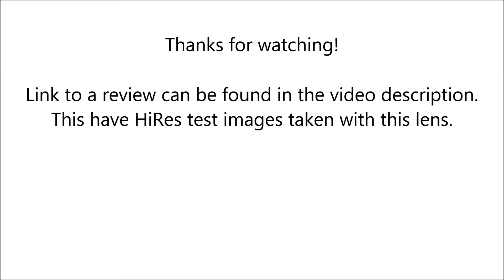Expert 28mm f/2.8